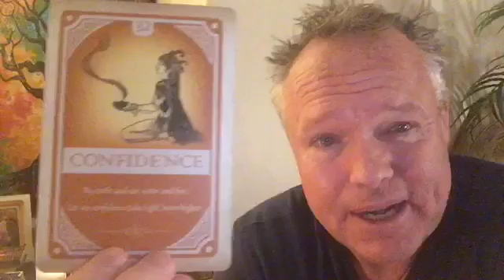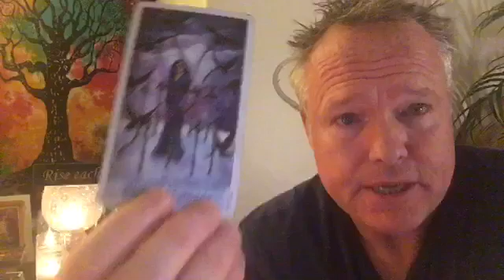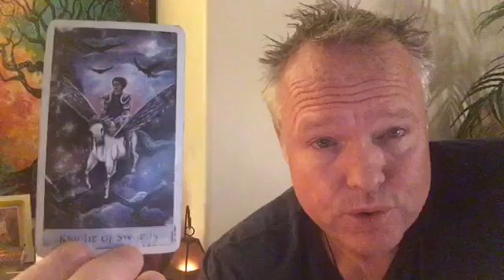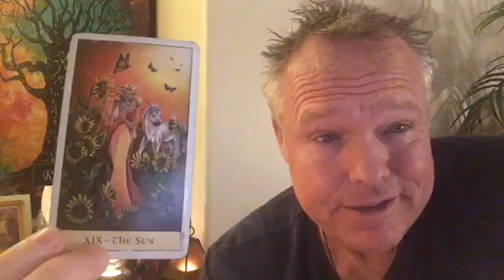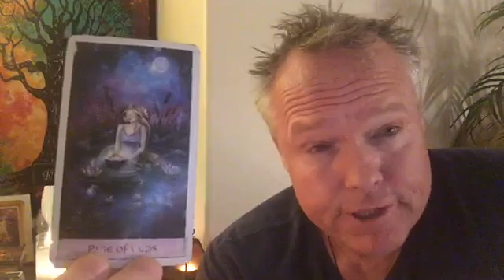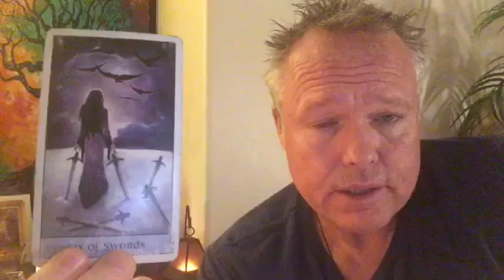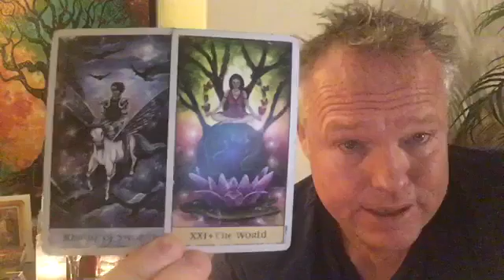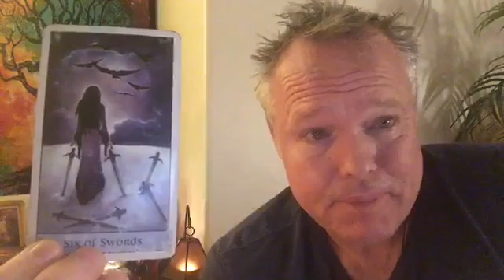💘💞ALL SIGNS~🧘🏼‍♂️🧘🏻‍♀️LETTING GO OF FEAR!!!🙌🏼🧗🏽‍♀️🥇DAILY TAROT LOVE READ~💞💘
Morty here, This is the Daily Tarot Love Read on May 30, 2019.

*** Letting go of FEAR!!! ***